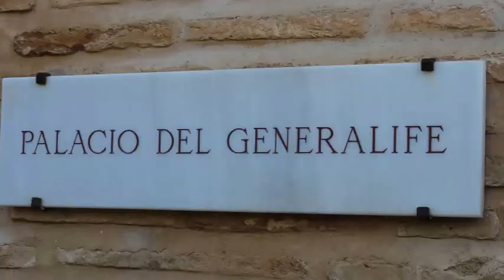Granada, Alhambra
Kolumbusz itt kapta meg a megbízást Izabellától "India" megkeresésére. Amerika felfedezése után maga az Alhambra feledésbe merült. Ma évi 3 millió látogató jön ide.